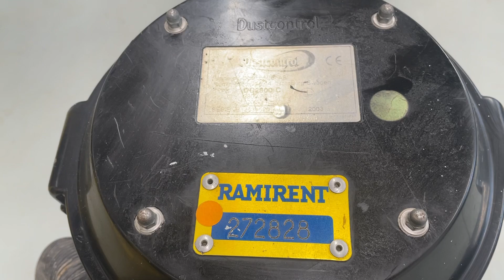Köp Stoftavskiljare Dustcontrol DC2900C Autoeco på Klaravik